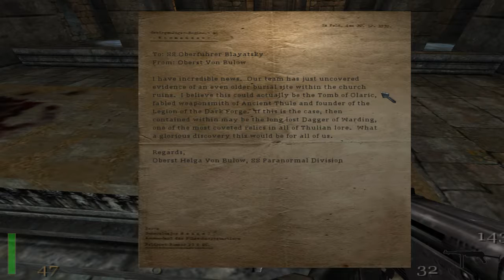Return to Castle Wolfenstein, pt. 7.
In this extra long episode, Diathex 360 no scopes (420) Nazi scum, tries to read a simple chain letter, and gets in a virtual shoot out with the cast of "Sex in the City".
Links and such!